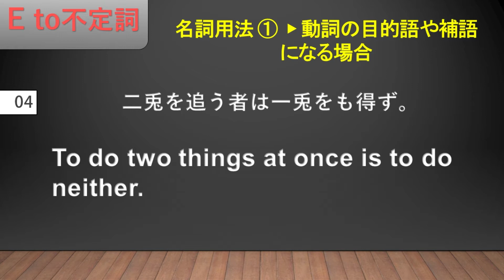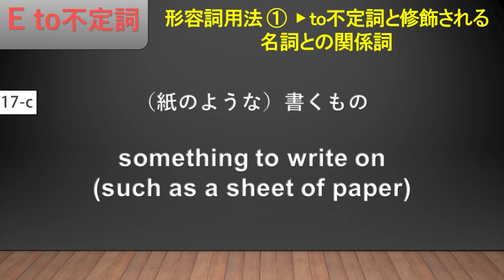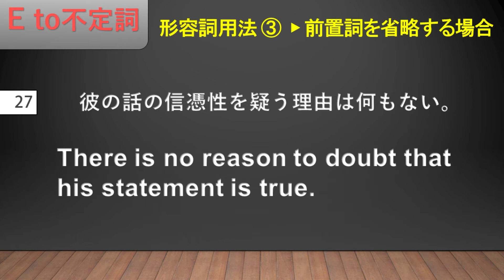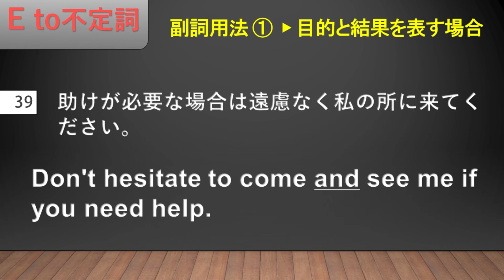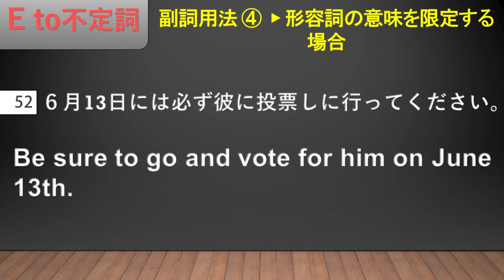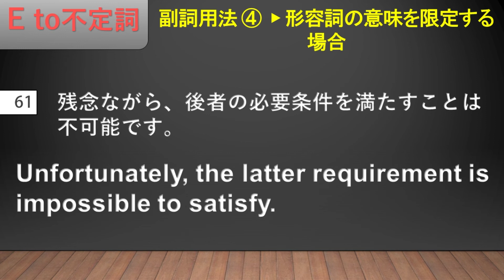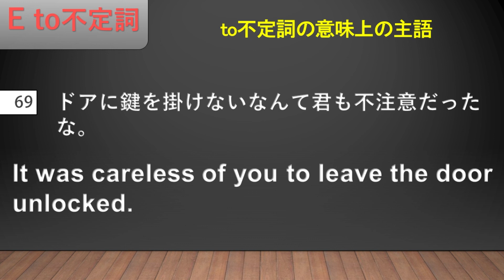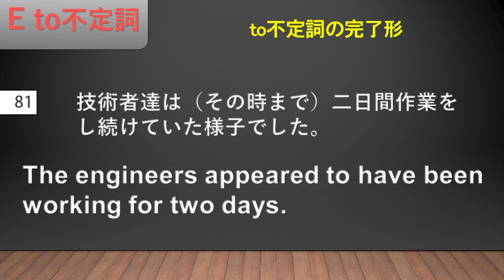『ENGLISH EX』 E：to不定詞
E：to不定詞
00:03　　１． 名詞用法 ① ▶ 動詞の目的語や補語になる場合
00:49　　２． 名詞用法 ② ▶「 it ... to不定詞」の構文
01:14　　３． 名詞用法 ③ ▶ 疑問詞＋to不定詞
01:36　　４．形容詞用法 ①  ▶ to不定詞と修飾される名詞との関係
02:36　　５．形容詞用法 ②  ▶「 前置詞＋関係代名詞＋to不定詞」
02:55　　６．形容詞用法 ③  ▶ 前置詞を省略する場合
03:33　　７．形容詞用法 ④  ▶ 動詞句と形容詞句の名詞化
03:56　　８．副詞用法 ①  ▶ 目的と結果を表す場合
05:23　　９．副詞用法 ②  ▶ 原因・理由や判断の根拠を表す場合
05:46　１０．副詞用法 ③  ▶ 程度を表す場合
06:06　１１．副詞用法 ④  ▶ 形容詞の意味を限定する場合
07:26　１２．副詞用法 ⑤  ▶ 独立不定詞
08:28　１３．to不定詞の意味上の主語
09:35　１４．to不定詞の完了形

【この動画の利用法】
流れてくる英語を聞いて意味を考えよう。それぞれの英文には、英文法の重要はポイントが含まれていますので、そのポイントを学習したい方は、Linkage Club刊の『ENGLISH EX』をお求めください。
☆ Amazonでレビューを確認